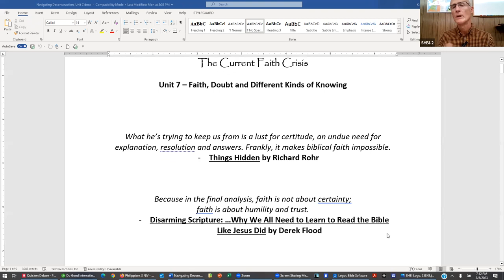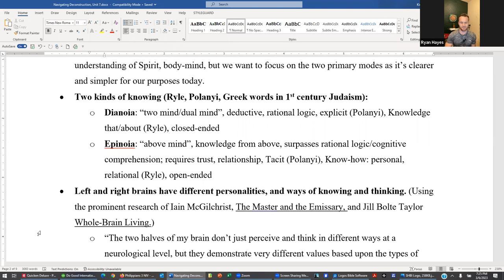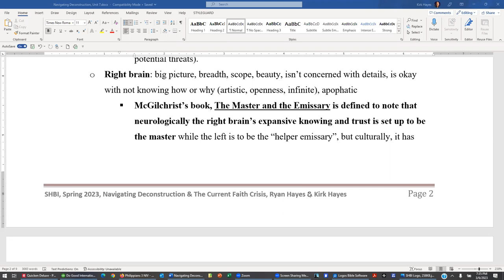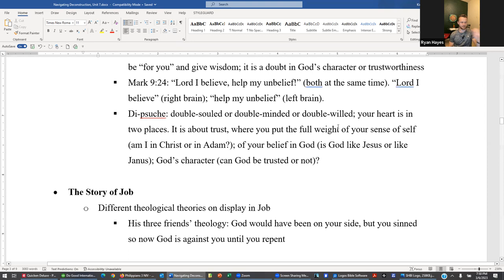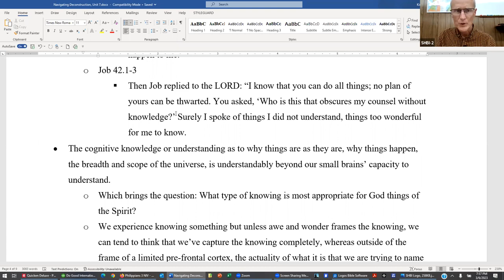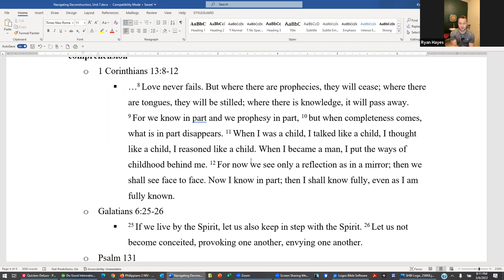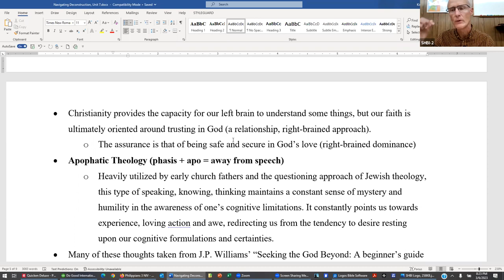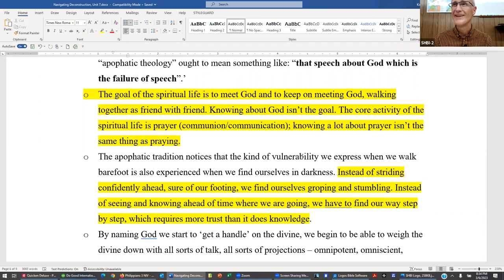Navigating Deconstruction, week 7, 3-6-23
Taught by Ryan Hayes and Kirk Hayes.